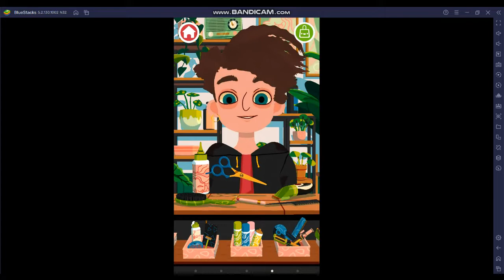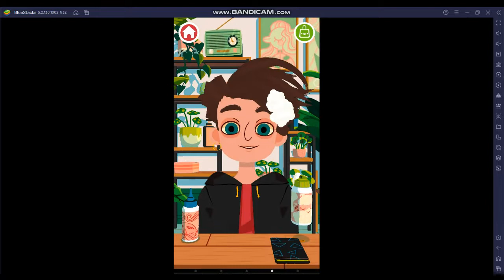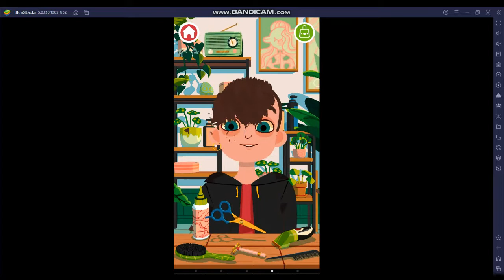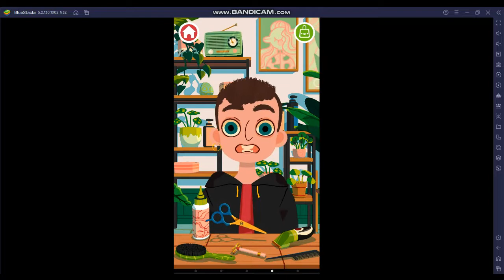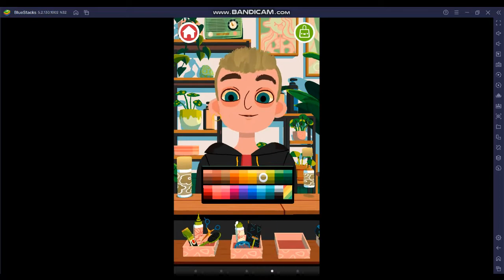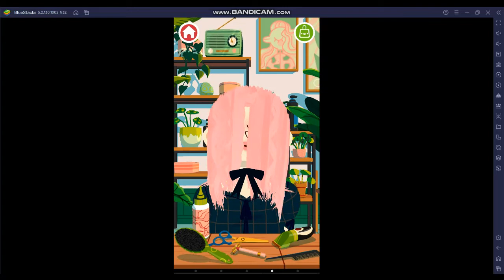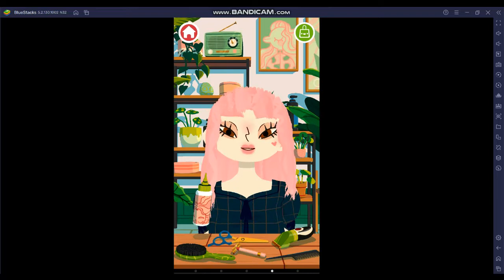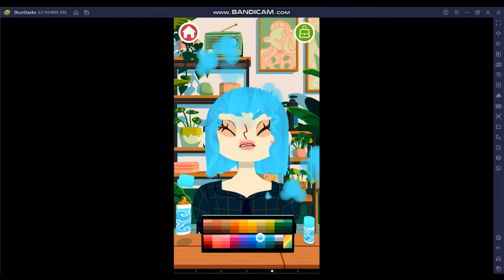TOCA HAIR SALON GAMEPLAY